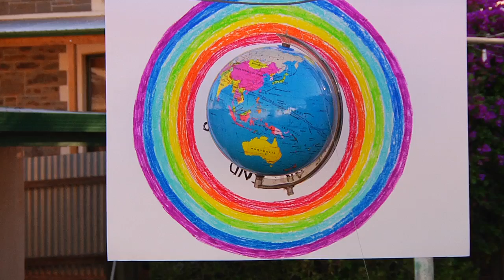stuck in a loop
Another message from Skype Outside shadow artist, Kelli Ryan, in Australia. Set your message free with Skype Outside.